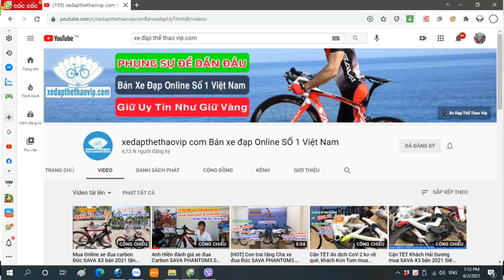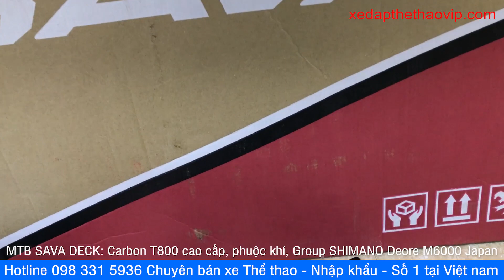Đặt cọc trước, đợi 2 tuần, mua xe như ý khách Nghệ an lời 1triệu MTB Carbon SAVA DECK | 0983315936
►Xe đạp địa hình khung carbon của ĐỨC SAVA Deck là mẫu xe đạp thể thao cao cấp đến từ Đức được các bạn tại Việt Nam đang rất mong đợi, Deck sử dụng đồng bộ các chi tiết: khung carbon cao cấp siêu nhẹ TORAY T800, Shimano DEORE M6000, phuộc khí ABS+ điều khiển nhiều cấp độ, phanh dầu Shimano, truc rỗng. Gía bán của shop rất hấp dẫn.

►Thông số kỹ thuật Xe đạp địa hình ĐỨC SAVA Deck:
Kích cỡ: 27.5 x 17''
Màu: Trắng/Đỏ, Đen/Xanh, Đen/Trắng, Đen/Vàng
Khung: Sợi carbon TORAY T800 - Japan
Càng xe: Phuộc khí ABS+  khóa hành trình nhiều mức
Phanh: Đĩa dầu Shimano MT200
Tay đề số: Shimano DEORE M6000 Japan via (30 tốc độ)
Tăng tốc trước:(Gạt đĩa) Shimano DEORE M6000Japan via
Tăng tốc sau:(Gạt líp) Shimano DEORE M6000 10sp Japan via
Đùi đĩa:Prowheel Suolo- Trục rỗng
Lốp: RaceKing 27.5x2.0